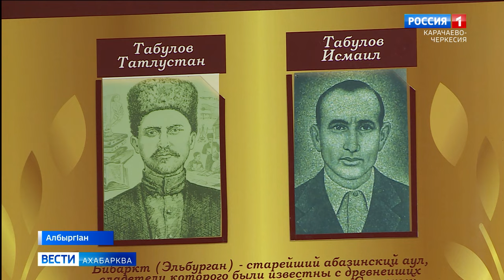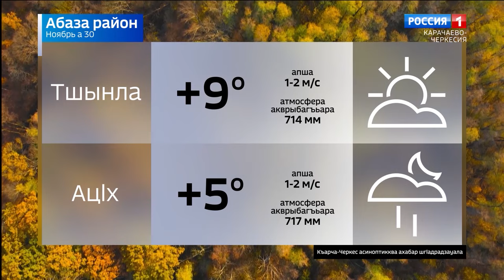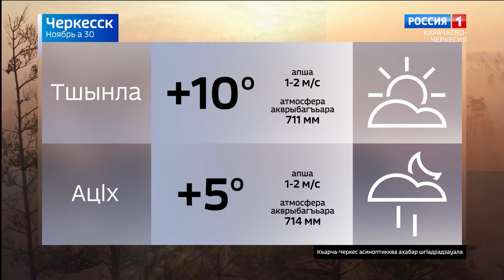Вести на абазинском языке 30.11.2023